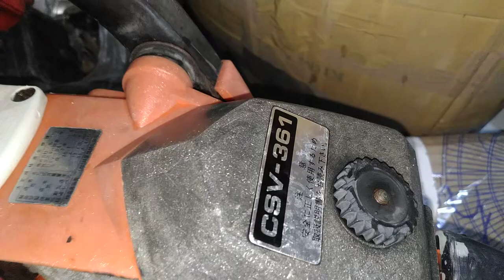Echo 361 Đẹp Quá Đẹp | Giá rẽ chất lượng cao | zalo 0978937305